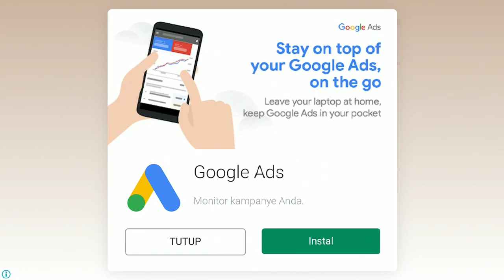Dungeon Chronicle - Game RPG Offline terseru Di Android